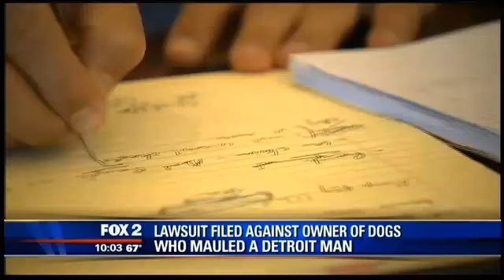FOX 2: Dog Attack Victim Loses Limbs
10/27/14
"This case isn't about pit bulls, it's about people. People's responsibility for their actions." - Mark Bernstein

The Sam Bernstein Law Firm working on behalf of a client who was mauled by a pack of dogs while the owner ran away. The victim lost three limbs.